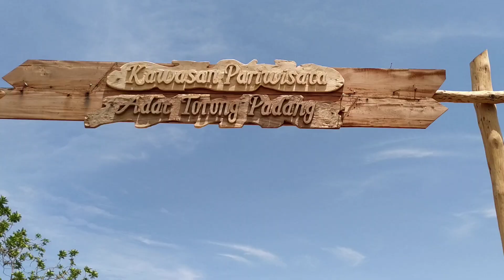Jalur Utara Flores ( Riung )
Nonton video saya yang lainnya di link channel youtube;